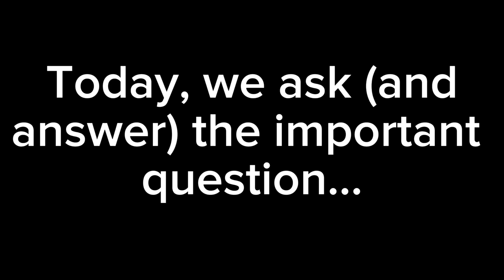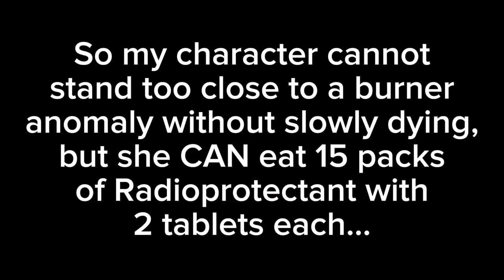Can you overdose in Anomaly? [STALKER MYTHBUSTERS]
I was horrendously disappointed by Anomaly's inability to let me overdose on dangerous substances.
(also: yes, I did fix the Graphics issue afterwards)

"Kira Elevator Theme" by JoRoYT (sub to them, they do the funny musics)